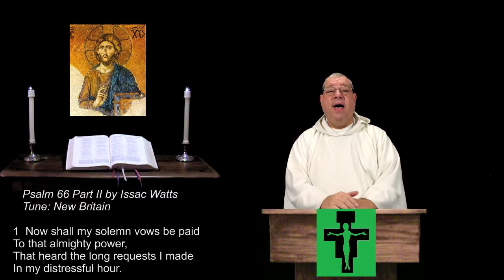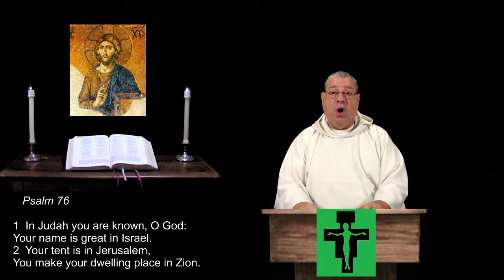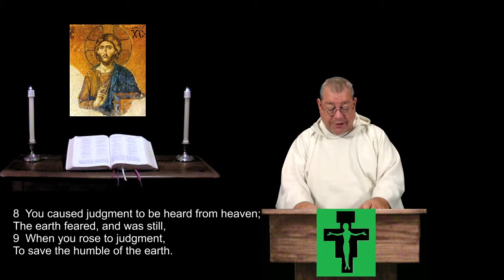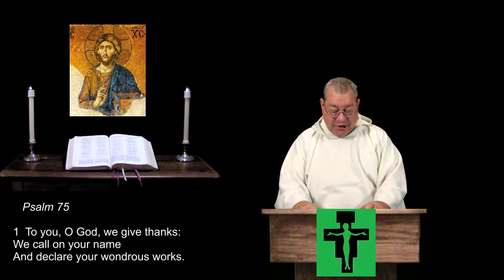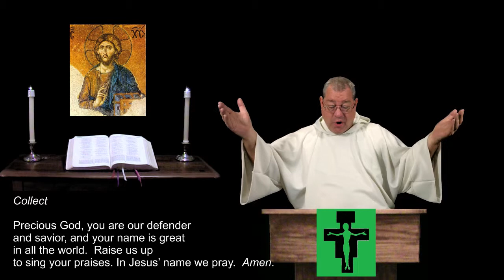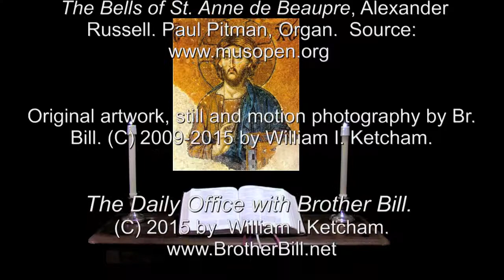7 Feb 2015 Saturday Morning Prayer